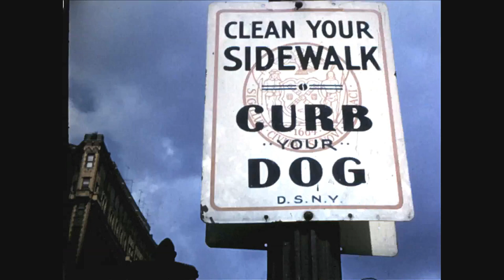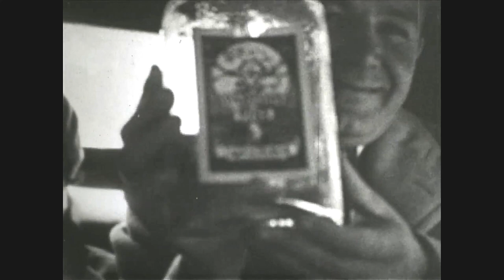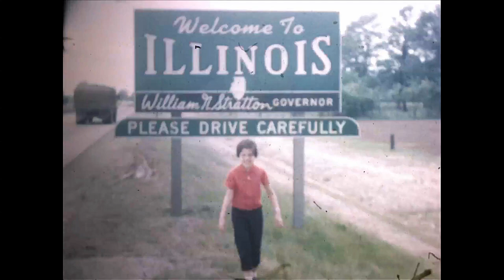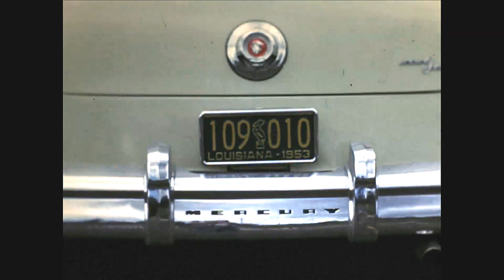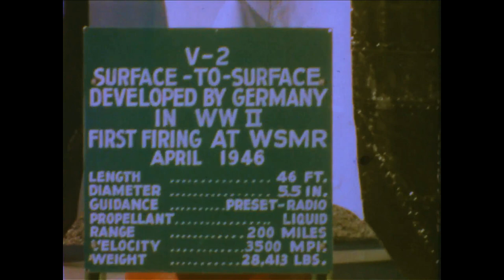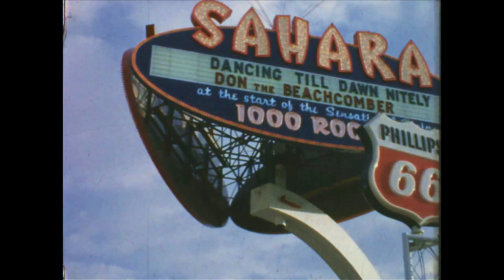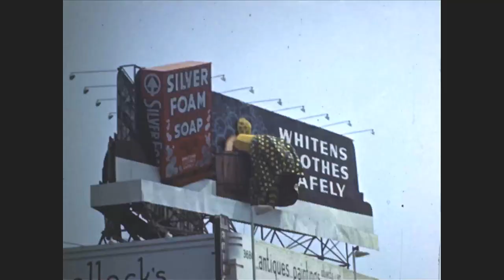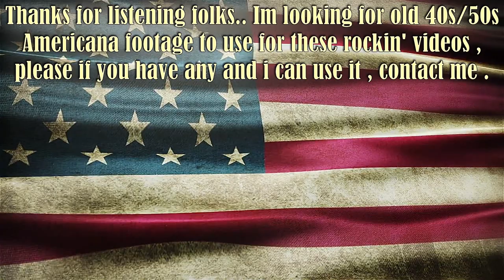1950s Knockout Rockabilly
Just a dollar or a euro will go back into making more videos of my collection for your pleasure

More Rockabilly with the usual americana footage, a road trip this time..enjoy folks!

Some Tracks are recorded off acetate...and boy can you hear it!

Please share and help keep this great music alive.

1. Sammy Masters - Flat Feet
2. Unknown Artist - A Fool
3. Dinky Harris and the Spades - She Left Me Crying
4. Ralph Robbins and the Rock-Its - Dont Stop, Dont Stop
5. Jimmy Kirkland - Come On Baby
6. Chuck Wiley - Come Back Baby
7. Harold Jackson - Go Cat Go
8. Vic Gallon - Im Gone
9. Scott Wood - Chicken Rock
10. Ben Hall - Moo Mama
11. Don Red Roberts - Only One
12. Larry Dowd - Blue Swinging Mama
13. Don Ray - Those Rock & Roll Blues
14. Darryl Vincent - Wild Wild Party
15. Bobby Sisco - Tall Handsome Man
16. The Vibes - Pretty Baby
17. Andy starr - Dirty Bird Song
18. Rod Morris - Ghost of Casey Jones
19. The Rhythm Rockets - The Slide
20. Gradie Joe - Rockabilly Music

All Music presented in this video was paid for in full and downloaded legally. I have no intent to sell, all rights to the producer and respected label owners.